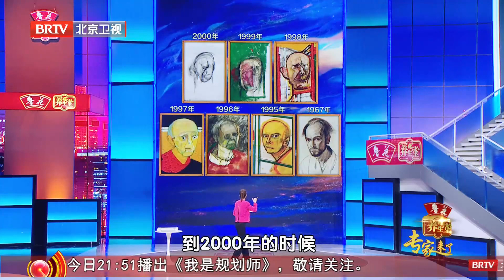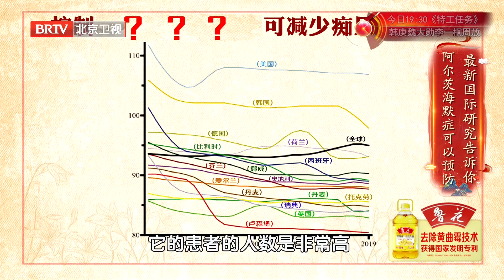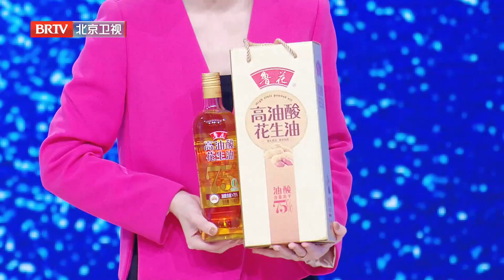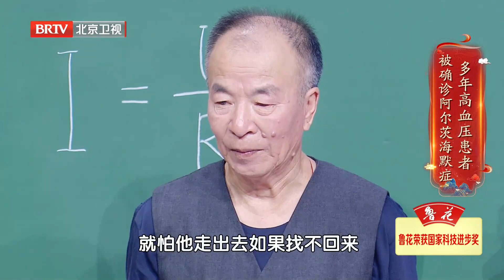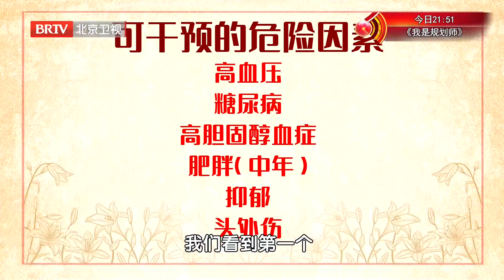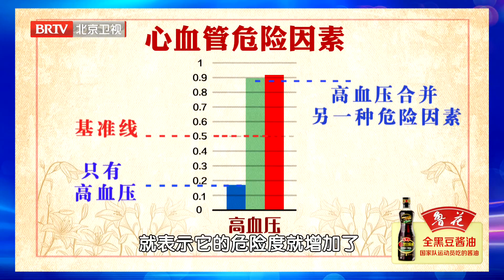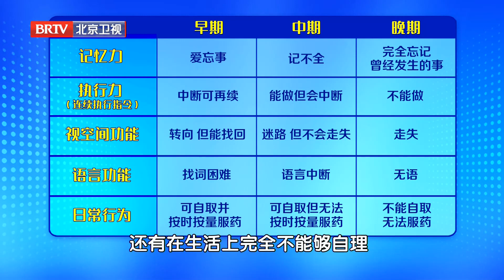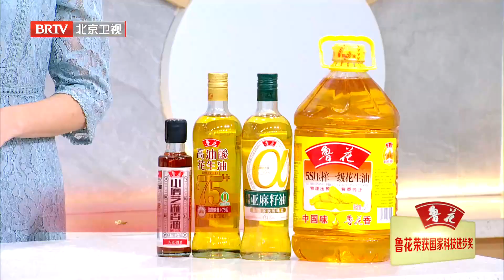老年痴呆的病人有福了！控制三高更要补，这个中医药材一定要知道，美容补肾防痴呆，中老年人的福音《养生堂》